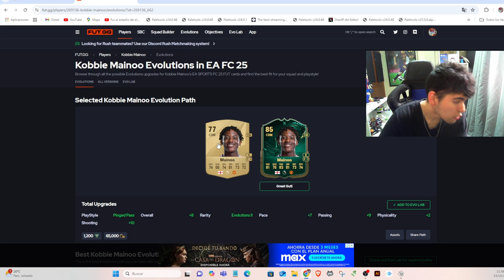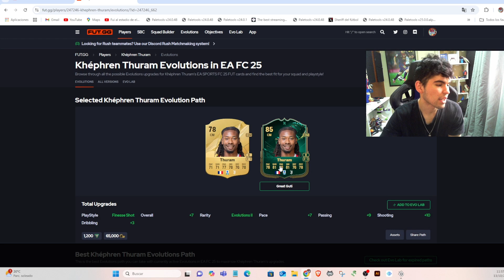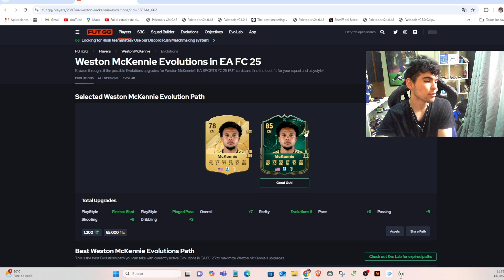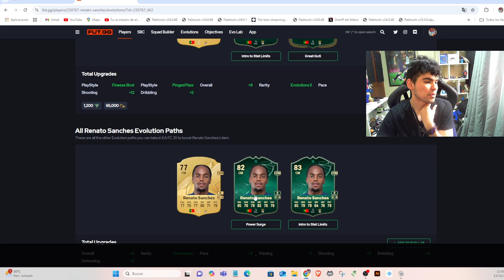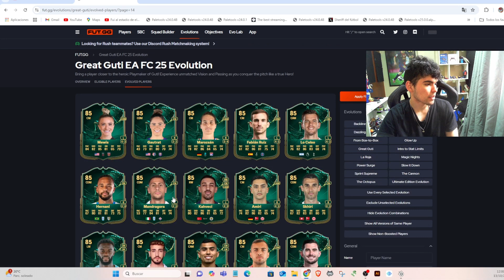Mejores Opciones "El Gran GUTI" EVOLUTIONS en FC 25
► ¡SÍGUEME!
evolutions joelinton
JOELINTON FIFA 25